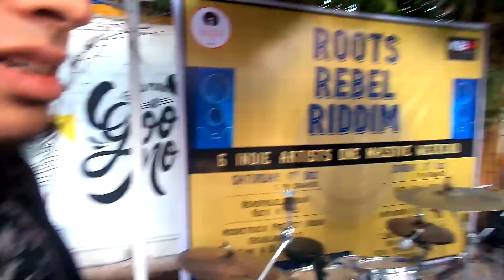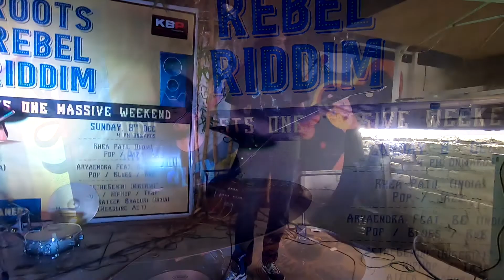*GIG VLOG* Life Of A Common Musician #3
Hey everyone, this is the third video in the Gig Vlog Series called "Life Of A Common Musician" and this is the first NEMOPHILIS gig with this particular line-up playing all of our released songs.

As we were halfway through our set, police came down to the venue to stop the festival due to sound complaints and we had to stop, hence I couldn't gather enough material to shoot towards the end. Sincere apologies to all the people who came out to see us play live and couldn't see the full set, we will be back really soon.

Special thanks to Kashmira and Soham for filming this vlog.

This VLOG was filmed on 7th December 2019 in Raasta Cafe, Pune.

Thanks!